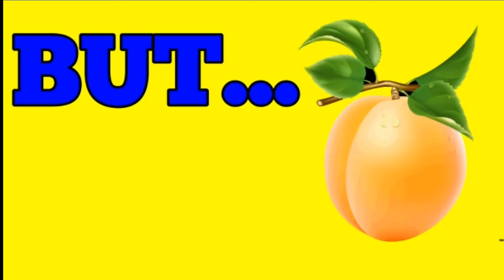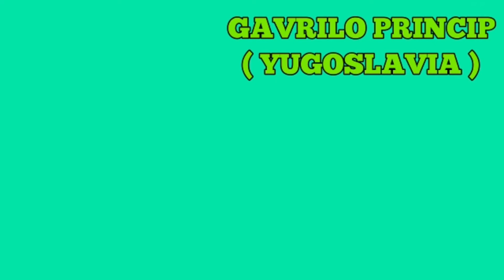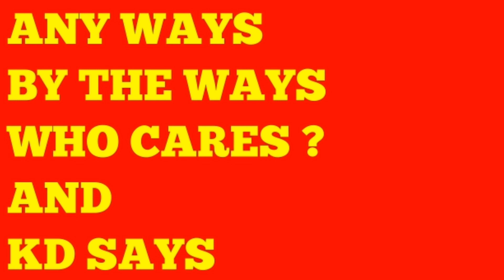Why world war one started? Reasons behind starting of world war one..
Again the most famous and historical question that,  why world war one started?
So in this video I'm trying to answer this question and giving some of the main reasons behind this.
1. balkan wars
2. Murder of prince " Franz Ferdinand "
3. One bullet of " GAVRILO PRINCIP "
4. Bettle between 3 brothers...

Plz comment suggestions..

Writen by : KD
special thanks to : Punit Ojha